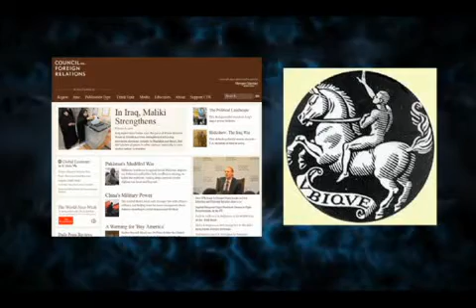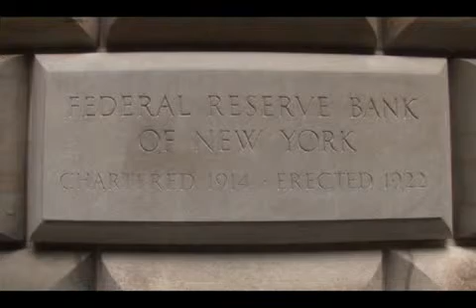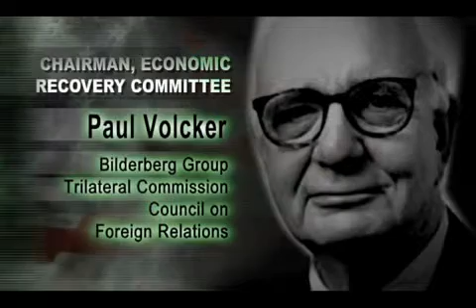THE OBAMA DECEPTION HQ FULL VERSION - BANNED FROM YOUTUBE - part 4 of 11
THE ORGINAL VERSION THAT WAS DELETED BY YOUTUBE AFTER 7 MILLIONS VIEWS !!!